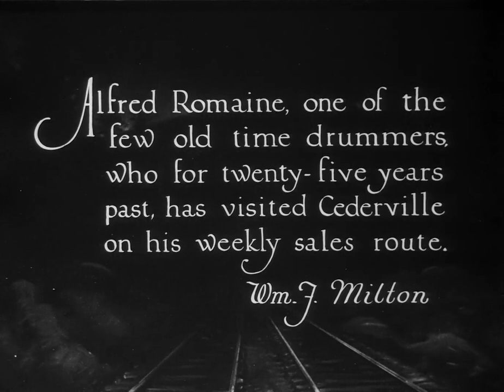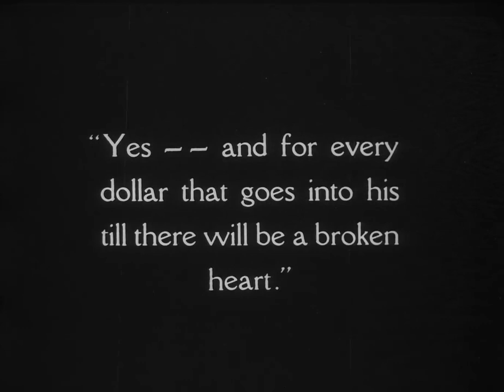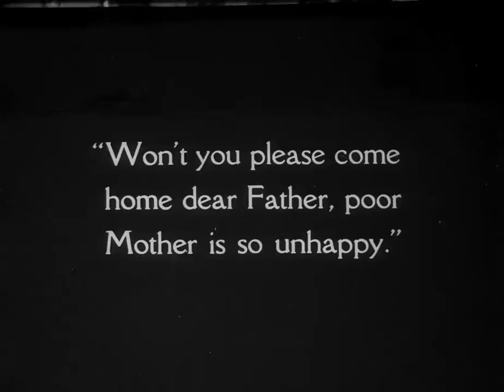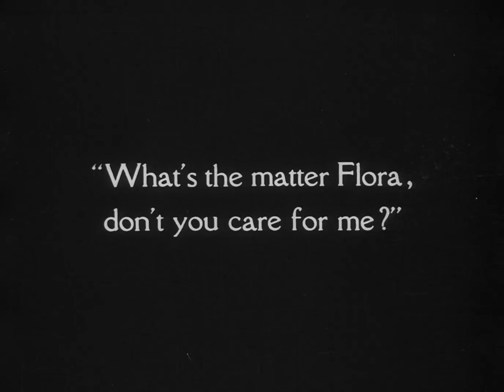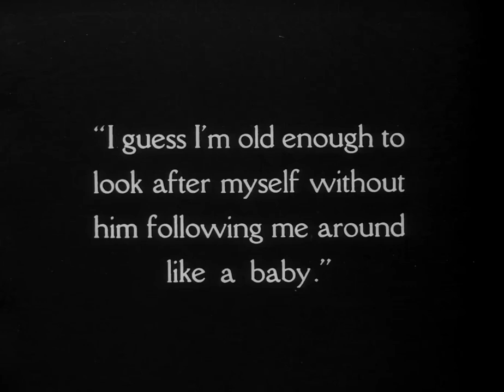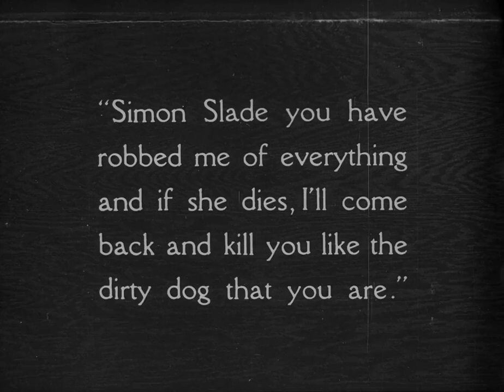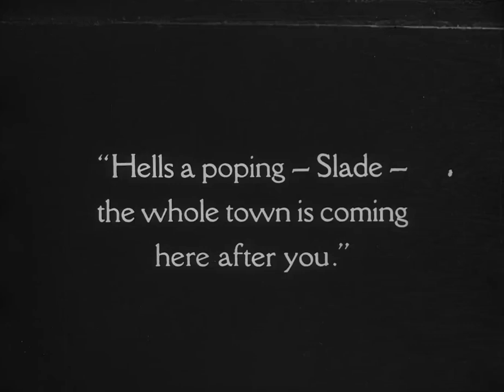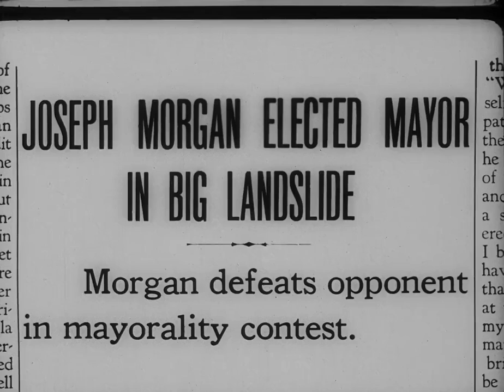Ten Nights in a Bar room | English Full Movie | Drama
A man, once the proud owner of a thriving mill business, is deceived and loses everything, driving him to seek solace in alcohol. His life spirals further out of control when, during a bar fight, his young daughter is tragically killed after being struck by a flying glass. Shattered by grief, he eventually finds the strength to rebuild himself and, years later, embarks on a mission for redemption by running for mayor, determined to bring justice and change to his town.

Starring: Charles Gilpin, Myra Burwell, Lawrence Chenault

Directed by: Roy Calnek